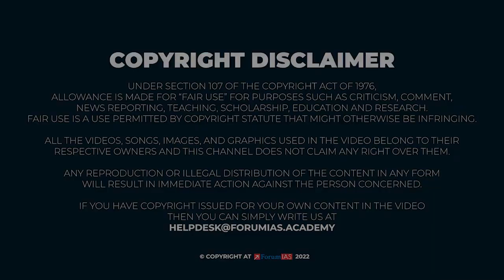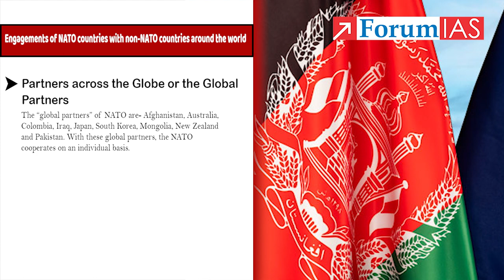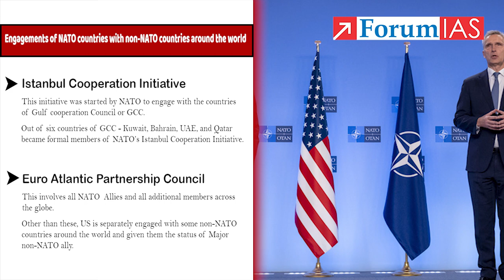North Atlantic Treaty Organization (NATO) | International Organizations | Forum IAS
NATO is a political and military alliance of North American and European countries. As a political alliance, it promotes democratic values and enables members to consult and cooperate on defence and security related issues.
NATO's main headquarters are located in Brussels, Belgium, while NATO's military headquarters are near Mons, Belgium. The alliance has targeted its NATO Response Force deployments in Eastern Europe, and the combined militaries of all NATO members include around 3.5 million soldiers and personnel. Their combined military spending as of 2020 constituted over 57 percent of the global nominal total.